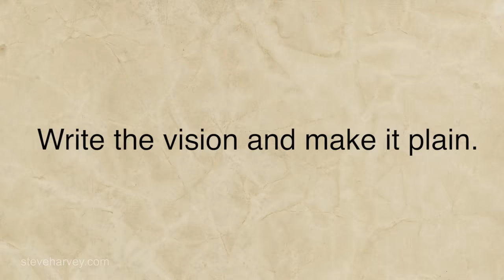The Keys To Success | Motivated +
"God blesses you to become a blessing." I did it without an education, I did it without anybody's money... All I did was identify my gift, I worked, I wrote all of my visions down. I read them every morning and every night. Talk to God, these are the keys to success.